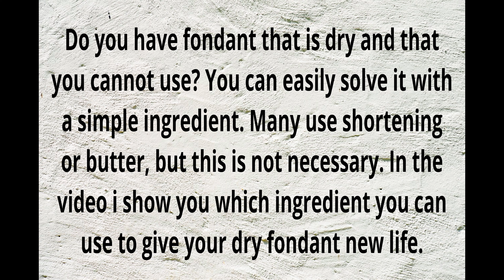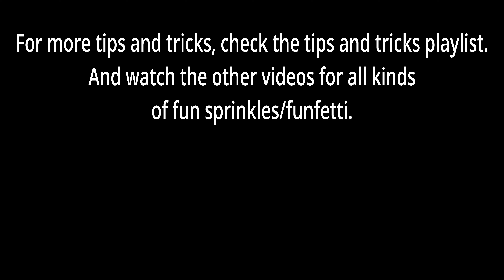Simple way to fix dry fondant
This video shows you an inexpensive way to restore your dry fondant.

Music
Epic Hip Hop - Rockot / Pixabay.com